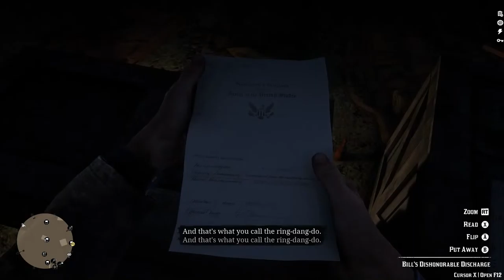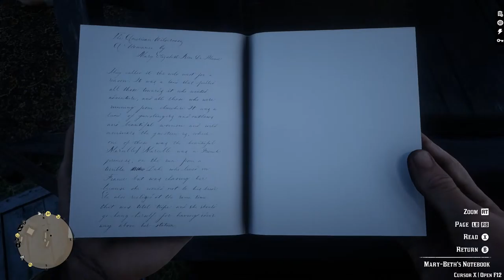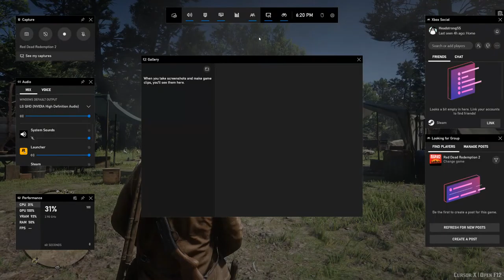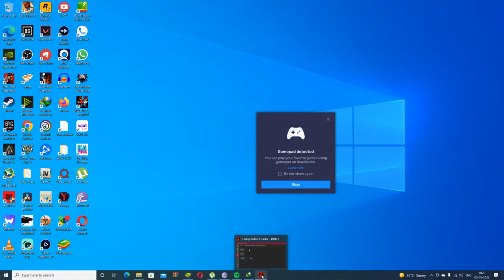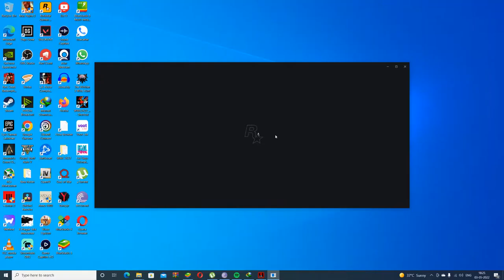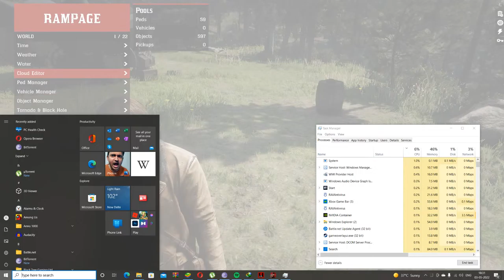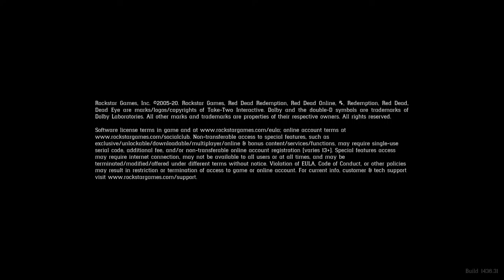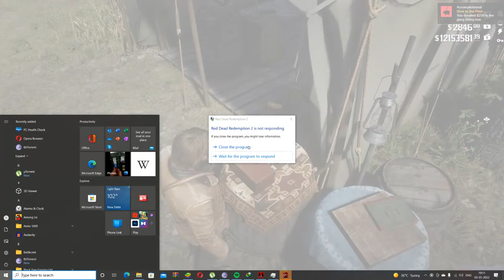READ DEAD REDEMPTION - NEW UPDATE